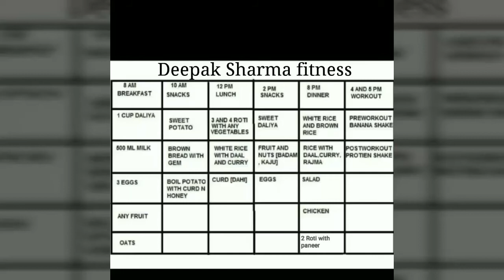Full day Diet Plan to GAIN WEIGHT for Beginners! Low budget diet in hindi by Deepak Sharma Fitness.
Bodybuilding tips for beginners who are looking for full diet plan for gaining weight fast. Here is a diet plan for gaining weight in a healthy way which is full of all necessary nutrients. This weight gain meal plan will help everyone skinny guys, men & women in gaining weight by improving digestion and strengthening your immunity. This weight gaining diet plan is having high calorie meal with herbs which help you in improving your metabolism and will gain weight in a healthy and quick way. With this weight gain diet plan you should do at least 30 - 45 workout on regular basis to get good results fast.

❤❤❤ Thanks and love DeepakSharmaFitness❤❤❤

Here you get honestly review about all products which is shown by me..and it's also used by me.
If any questions about any products u can ask me in comments.

Deepaksharmafitness
Deepak Sharma Fitness